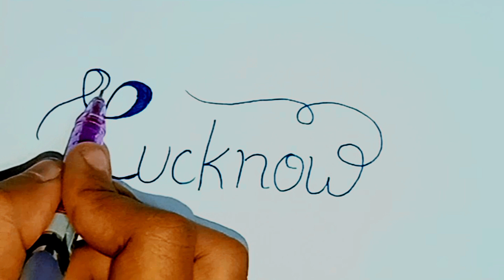how to write beautiful writing || beautiful handwriting in Calligraphy style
🔴 keep loving
🔴 keep watching
🔴 keep sharing
🔴 keep supporting